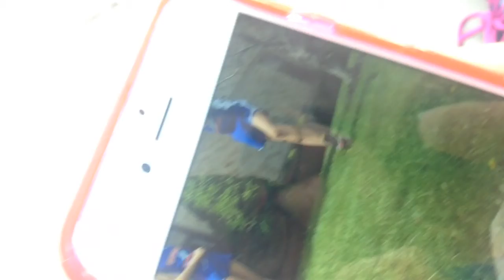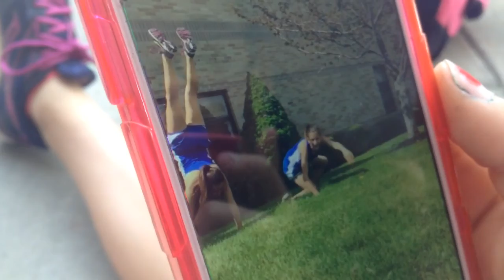Track All-League Meet 2016 Vlog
How I did:
1500- 5:45, 2nd place
3000- 13:00, 2nd place

Not my best times but that's okay! Good job everyone! There will be many more vlogs for cross country next season!